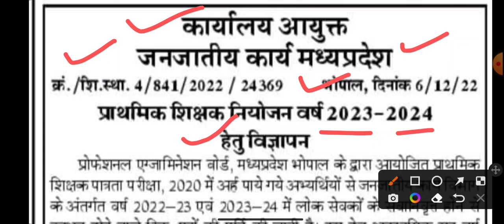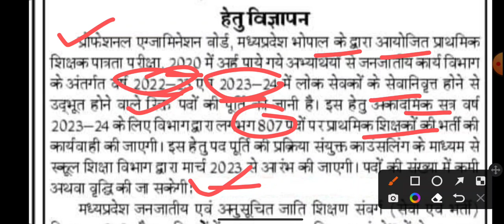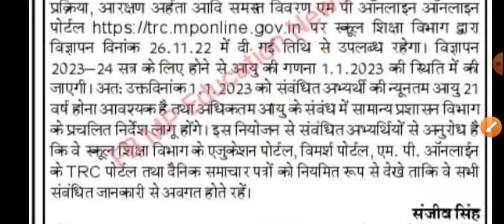शिक्षक भर्ती वर्ग 3 की बड़ी अपडेट | mptet varg 3 latest news today || varg 3 cuttoff